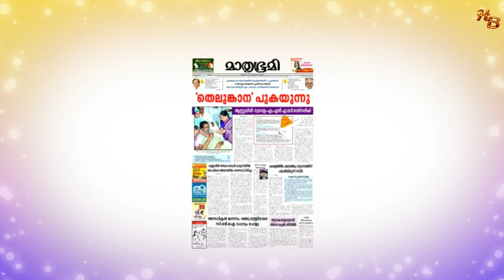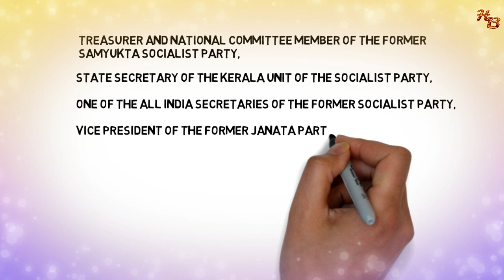MP Veerendra Kumar Biography | Lifestyle,Family,Life Story,Speech,Education,Real Life,Wife,Career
MPVeerendraKumar was an Indianpolitician , writer and journalist, who was a member of the 14th Lok Sabha. He was a member of the Loktantrik Janata Dal political party and was the president of Kerala state unit of the party. He was also the chairman and managing director of the Malayalam daily newspaper Mathrubhumi. He died on 28th May 2020 due to cardiac arrest at Kozhikode in Kerala.